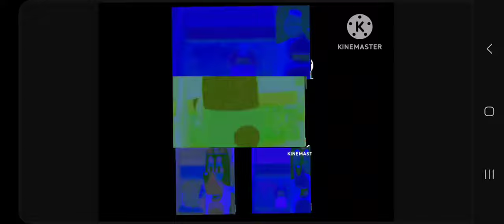4 Gummy Bears (Fixed)